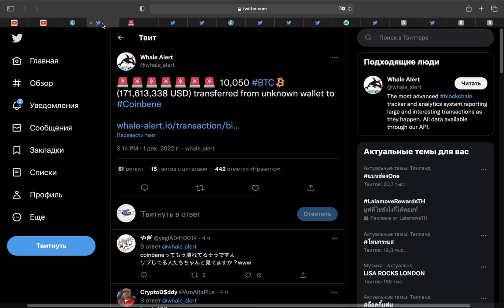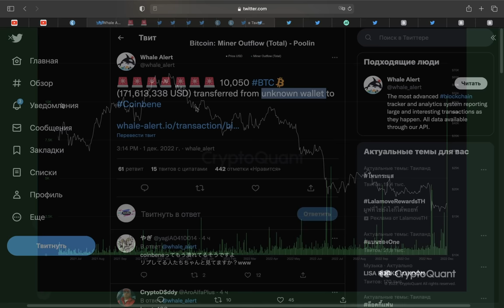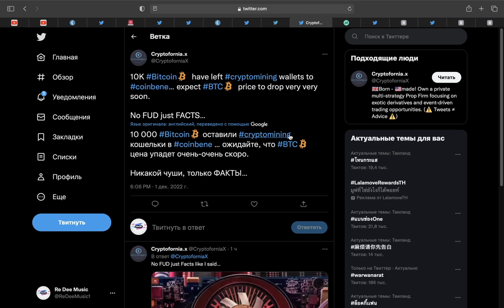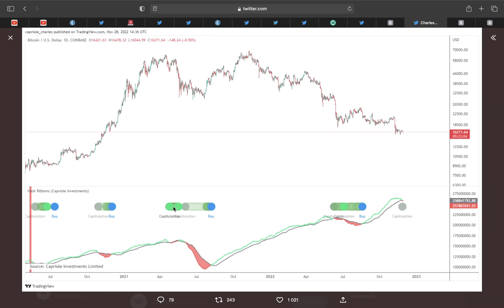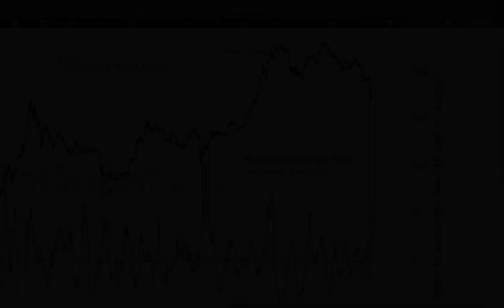МАЙНЕРЫ ГОТОВЫ ПРОДАТЬ 10 000 БИТКОИНОВ ПРЯМО СЕЙЧАС! Капитуляция началась... но это хорошо :)